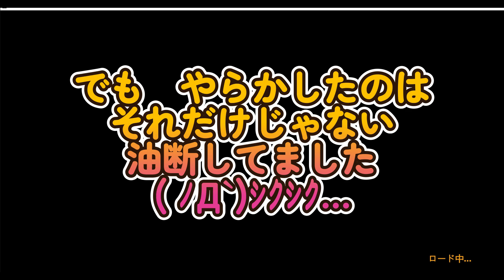Valheim 油断大敵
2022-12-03　ほんとダメですね　ちゃんと装備の確認は
怠っちゃ駄目でした。情けないです